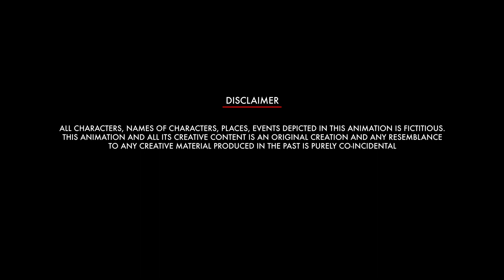जीतो सिर्फ सच्चाई से | सबक देगी नानी Ep16 | Season 2 | Woka Hindi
सबक देगी नानी में आज का सबक है -  ईमानदारी से चलने वाले लोग आगे बढ़ते हैं और बेईमानी का सहारा लेने वाले सीमित रह जाते हैं |

Welcome to the World of WOKA Hindi videos for Kids. In today's video, Honesty will always take you ahead in life and dishonest practice will finish you someday.

About Woka:
Woka Hindi is an entertainment channel for Kids. It is the best destination to find a large collection of Popular Hindi Animated videos such as "सबक देगी नानी" and many more.